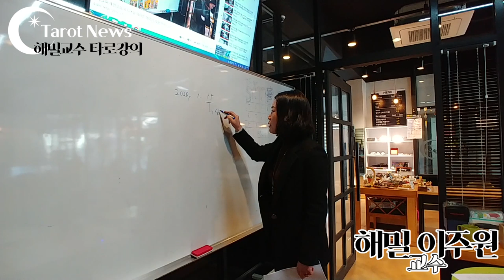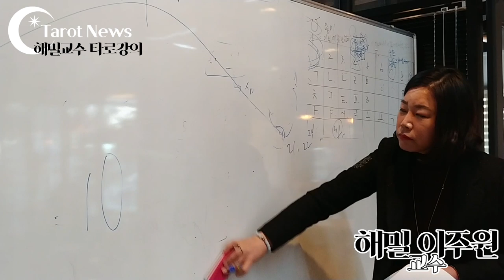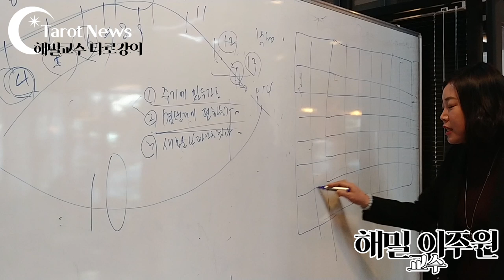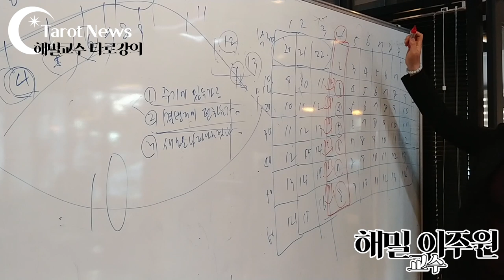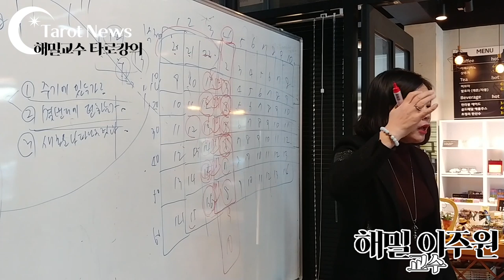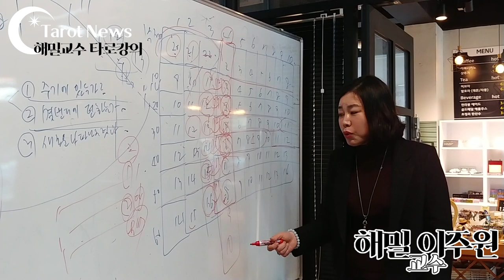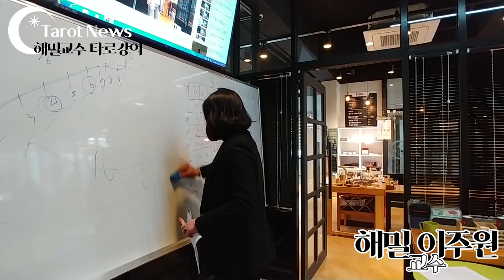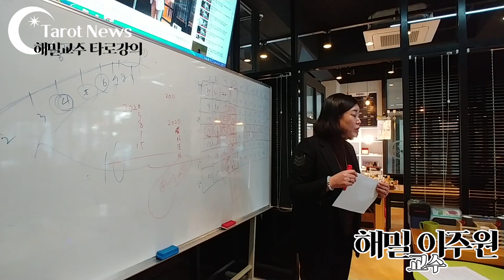수비학 숫자점 2강 [해밀 이주원 교수의 타로] 타롯뉴스